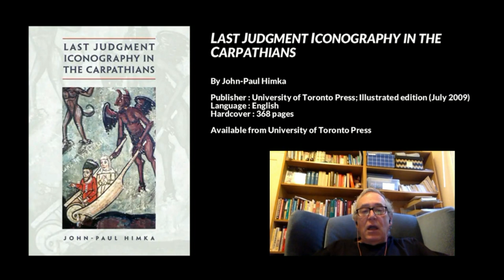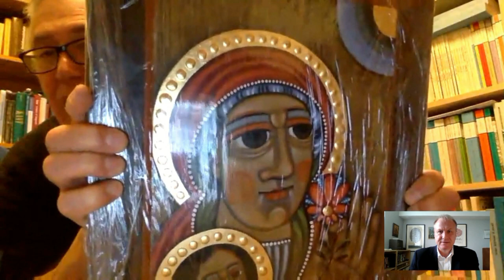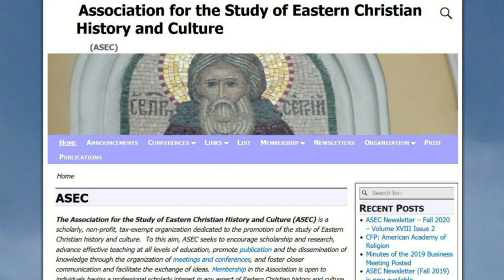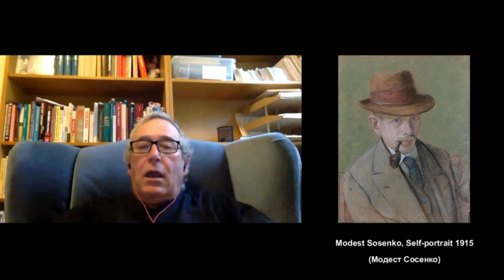Eastern Christians in the Habsburg Monarchy, John Paul Himka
Full interview with John-Paul Himka on "Eastern Christians in the Habsburg Monarch," Edmonton, Alberta, Canada, 22 September 2021.

- 0:55 It is the first study of Eastern Christians in the Habsburg Monarchy ever. Certain things neglected in Habsburg history and history of Eastern Christians
- 1:35 Paul Robert Magocsi
- 2:00 Most studies of religious culture examine conflict and debate between Catholicism and Protestantism. Only 60% were Catholic. After 1526 Habsburg Monarchy fights back against the Ottoman Turks and recover certain lands. Involved in the Partition of Poland in 1772. Acquired substantial populations of Eastern Christians - Serbian Orthodox, Romanian Orthodox, Romanian Catholics, Greek Catholics, Ukrainian Greek Catholics, Ukrainian Orthodox
- 3:20 Doesn't follow normal pattern Habsburg studies. Scholars look from the perspective of central government in Vienna, Budapest. Or view from the perspective of a crown land - Galicia, Bohemia. And then carve out a national history - Czech history, Ukrainian history
- 4:30 Dr. Franz A.J. Szabo
- 4:55 Ukrainian point of view puts an emphasis on Ukrainian sacral culture. Very little written on this particularly in English
- 6:00 Study of icons after 1991. In the diaspora and mainstream Ukrainian studies scarce work on religious culture. A big blank spot. We don't understand all of the culture behind church
- 7:44 How to revise Habsburg Monarchy studies and how to revise Eastern Christian studies. Until the mass immigration to North America, the Habsburg Monarchy was the westernmost outpost of Eastern Christianity
- 9:00 Russian Orthodoxy is the dominant study in Eastern Christian studies
- 9:39 In Ukrainian Galicia the Orthodox Church survived for many years under a Polish Catholic state, but was neglected. However, it was not culturally sterile
- 10:50, 17:00 Last Judgment Iconography in the Carpathians
- 12:00 The formation of the Habsburg Monarchy was a counter-reformation power, put down Protestant revolts, leading Catholic power in Europe. 1526, Ottoman Empire, Hungary
- 17:00 Scholarship on Ukrainian icons disputed by Russian studies: "Only the Russians make real icons." Classic texts on Russian iconography studies, Pavel Florensky. Theories didn't make sense, e.g. theory of reverse perspective, icons are supposed to have reverse perspective, which is incorrect
- 18:50 Long flowing Russian icons with thin figures quickly disappear by the end of the 17th century. All icons in Western Ukraine are short squat little people, and they're beautiful icons. Shows an example of traditional Lemko style iconography
- 20:34 We have an impoverished view of Eastern Christian culture when we focus on Andrei Rublev or Russian icons painters. Upper class and lower class
- 21:34 War of the crosses in Ukraine, 1880s. Bars cut off crosses
- 22:25 Association for the Study of Eastern Christians still dominated by Russian historians, Russian culture. Culture has class dimensions. Iconography in Galicia
- 23:55 Iconography in 18th century Kyiv supported by the state, Mohyla Academy. Olha Ryzhova, Ioanikyi Galyatovsky,  Dmitri Rostovsky (Ольга Рижова, Іоанікій Галятовський, Дмитро Ростовський)
- 25:40 Stubbon Orthodox presence far to the West of Ukraine. Ancient practices and lore incorporated into iconography
- 28:35 Ukrainian Orthodoxy treated poorly under Polish Catholic rule
- 29:19 Union of Brest, Orthodox Church was a source of exploitation by the upper classes. Galicia did not enjoy the protection of the Cossacks
- 31:30 Educational reform and reform of monasteries among Orthodox Serbs who came into the Habsburg Monarchy. Education reforms. Central powers of Habsburg educated the clergy who became the army of national awakeners who codified the language, intelligentsia, tremendous social elevation of an entire nation
- 35:10 Long detailed comprehensive survey of all Eastern Christians in the Habsburg Monarchy. Aspects of Confessional Alterity in Transylvania: The Uniate – Non-Uniate Polemic in the Eighteenth Century, Josephinist Reforms in the Metropolis of Karlovci and the Orthodox Hierarchy, Transnational Conversions: Migrants in America and Greek Catholic Conversion Movements to Eastern Orthodoxy in the Habsburg Empire, 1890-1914 by Joel Brady
- 38:00 The Art of the Greek Catholic Eparchy of Mukachevo: Sacral Painting of the Eighteenth Century
- 39:45 Roksolana Kosiv, Andriy Zayarnyuk
- 42:20 Sheptytsky National Museum in Lviv. Olesya Semchyshyn-Huzner talks about the revival of Ukrainian nationalisc style in iconography. Modest Sosenko (Модест Сосенко) painted in a style that combined practices of older Ukrainian art but connected to the world of art nouveau , art deco